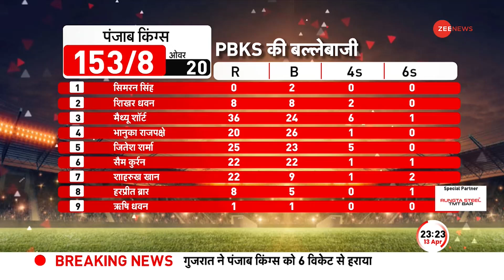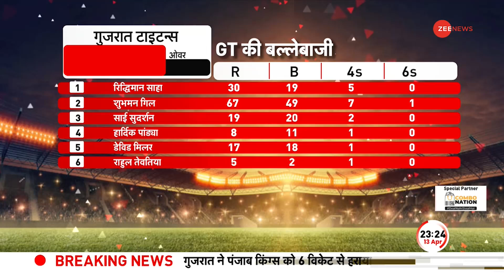Watch Video: शुभमन गिल का अर्धशतक, 'गुजरात' टाइटन्स की धमाकेदार जीत | IPL 2023 Highlights|GT vs PBKS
आईपीएल 2023 में आज गुजरात और पंजाब की टीमों के बीच धांसू मैच खेला गया है. इस मैच में शुभमन गिल ने अर्धशतक जड़ा है. गुजरात ने यह मैच 6 विकेट से जीत लिया है.

Today in IPL 2023, a great match has been played between the teams of Gujarat and Punjab. Shubman Gill has scored a half-century in this match. Gujarat has won this match by 6 wickets.